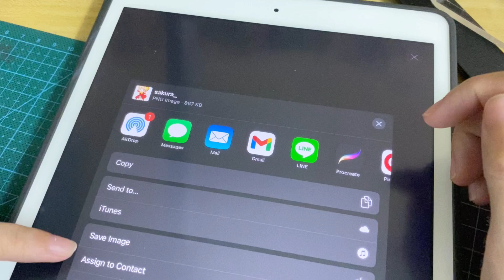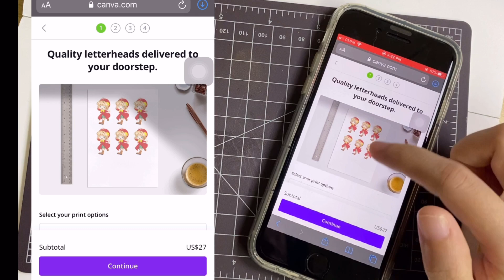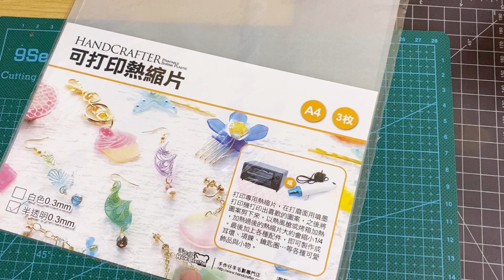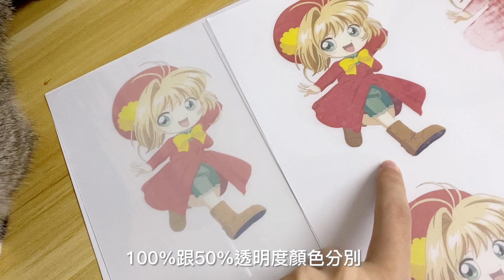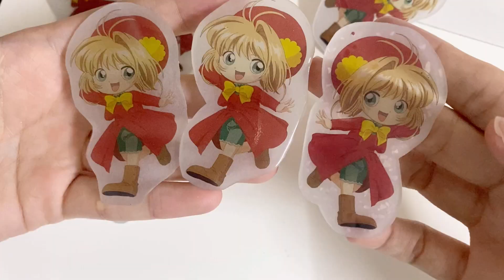可打印熱縮片 圖片打印參考數值 超簡單DIY How to Print on Shrink Plastic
可打印熱縮片教程 （Printable Shrink Plastic Tutorial)

最最簡單的熱縮片，用可打印熱縮片，不用畫畫就能得到漂亮的成品，又快又方便。畫了很久的Q版小櫻終於可以出場～

片中繪畫app是procreate （非免費）
而Canva 免費網頁

工具材料

可打印熱縮片
熱風槍
剪刀
UV膠
UV燈
攪棒
噴墨打印機

P.S 可打印熱縮片等材料可在手作仔找到

[熱縮DIY] 沒有熱風槍/焗爐怎麼辦? 用家中材料做實驗吧 Shrink Plastic without heat gun